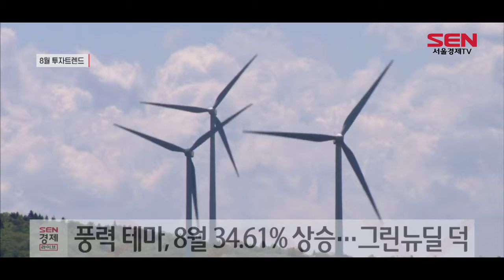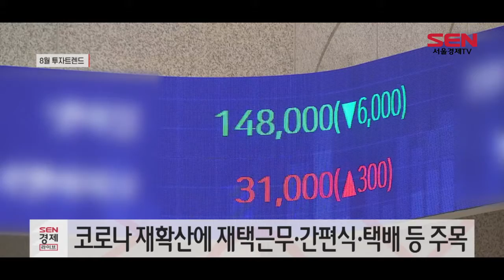8월 투자자, 풍력·CRO·2차전지 ‘관심’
[앵커]
8월 한 달 모바일 주식투자자 트렌드를 분석해보니 그린뉴딜과 코로나19 관련 테마가 역시나 주목을 받았습니다. 한 달간의 주식투자 트렌드를 이소연기자가 정리해봤습니다.

[서울경제TV=이소연기자]
8월 한 달 주식시장에서는 풍력·CRO(임상시험수탁기관)·2차전지 테마가 주목받았습니다.
증권 어플리케이션 증권플러스를 운영 중인 ‘두나무’가 모바일 주식투자자 트렌드를 분석한 결과입니다.

8월 한 달 가장 많이 상승한 테마는 34.61% 상승한 ‘풍력’ 테마였습니다.
세계 각국의 재생에너지 확대 정책에 국내 그린뉴딜 정책이 더해진 결과로 풀이됩니다.

특히 두산중공업의 주가는 지난 8월 3일 종가 기준 9,270원에서 지난 2일 1만6,750원으로 80.69% 상승했습니다.

상승률 2위를 차지한 테마는 30.96% 오른 임상시험수탁기관, CRO 테마입니다.
8월 들어 코로나19 확진자가 재차 급증한 가운데, 제약사들의 치료제 개발 투자가 증가하며 수혜 기대감이 높아졌기 때문입니다.

마지막으로 상승률 3위는 18.74%의 상승률을 기록한 2차전지 테마로 집계됐습니다.
그린 뉴딜 정책 기대감과 더불어 유럽 전기차 시장이 본격 개화되며 국내 업체 실적 상승에 대한 기대감이 반영된 것으로 보입니다.

한편, 풍력·CRO·2차전지 분야 외에는 코로나19 재확산으로 인해 재택근무·간편식·택배물류 등 분야가 주목받은 테마 상위권에 이름을 올렸습니다.